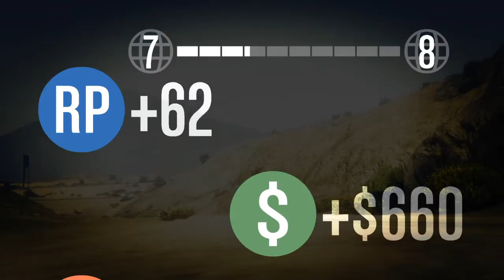Grand Theft Auto V The Races